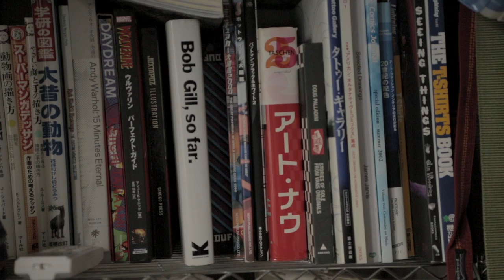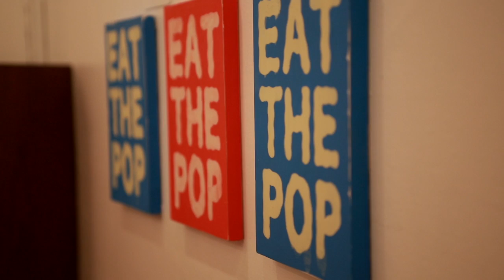YUDAI NISHI “IMAGE LINE"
supported by ARTOM, ANAGRA, ダイトカイ
Directed by Naoto Sakamoto